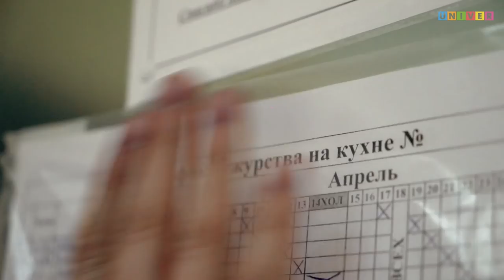Полезные ЛАЙФХАКИ при заселении в ОБЩАГУ! ПЕРВЫЙ ДЕНЬ В ОБЩЕЖИТИИ | Громкие Рыбы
Как не облажаться в первый день заселения в общагу! Все что нужно знать при заселении. ТОП лайфхаков первокурсникам!

КФУ дарит школьникам iPhone 7 и другие ценные подарки!
Для участия в конкурсе школьникам необходимо разместить в своем профиле в Инстаграм пост (как минимум 3 предложения) о том, почему они хотят учиться в КФУ, поставить хештэг почемукфу и подписаться на официальный профиль КФУ в Инстаграм @kаzanfederaluniversity.
Среди участников конкурса, которые выполнили все условия, с помощью генератора чисел
будет выбрано 4 победителя. Они получат:
1 iPhone 7,
2 камеру GoProHero 6,
3 аккумулятор Power Bank Xiaomi Mi 5000,
4 набор первокурсника (толстовка, ручка, ежедневник, фитнес-бутылка).
Требования к участникам конкурса:
• возраст от 14 до 18,
• гражданство РФ или стран СНГ,
• статус ученика школы/лицея/гимназии,
Итоги конкурса будут подведены 16 мая 2018 года.
Подробные правила конкурса опубликованы в официальной группе КФУ в ВКонтакте
С положением конкурса можно ознакомиться по ссылке